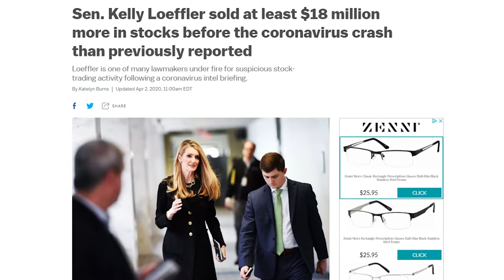Kelly Loeffler, U.S. Senate Election in Georgia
In our 'Minute to Win It' series, we offer this short profile of Republican U.S. Senate candidate from Georgia, Kelly Loeffler. Live in Georgia??? remember to VOTE on or before January 5th!